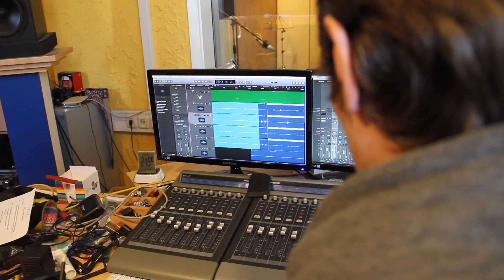Wie klingt die Demokratie - Musikvideo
Ihre Ideen, Ihre Kultur und Ihre Sprache haben die Teilnehmer*innen vom 15. bis 18. April 2019 in den Band-/Rapworkshop eingebracht und dabei eine ganz persönliche Antwort auf die Frage ›WIE KLINGT die Demokratie?‹ gefunden. Gemeinsam mit professioneller Unterstützung entwickelten sie einen eigenen Song. Nach dem Besuch der Gedenk- und Bildungsstätte Andreasstraße schrieben sie eigene Melodien und Texte. Anregungen bekamen sie in der Musikfabrik am Rabenhügel von den Workshopleitern Norman Sinn, Dave Daniel Bönsch und Rene Kolditz. Schon der erste Workskoptag zeigte, wie schwierig es ist eine Antwort auf die Frage zu finden. Die Teilnehmenden waren sich vor allem über einen Punkt nicht einig, also genauer gesagt über die Demokratie an sich: Ist sie Konsens oder Streit? Aber eigentlich gehört ja beides dazu. Sie diskutierten die ganze Woche weiter und suchten im Laufe der Woche nach den passenden Tönen, denn auf diese konnten sie sich schnell einigen.

Das Projekt war dank der freundlichen Unterstützung der Bundeszentrale für politische Bildung möglich.

Stiftung Ettersberg
Gedenk- und Bildungsstätte Andreasstraße
Andreasstraße 37a
99084 Erfurt

Öffnungszeiten:
Dienstag und Donnerstag                                                12:00–20:00
Freitag, Samstag, Sonntag und an Feiertagen             10:00–18:00
Führungen samstags und sonntags 14 Uhr oder nach Vereinbarung.